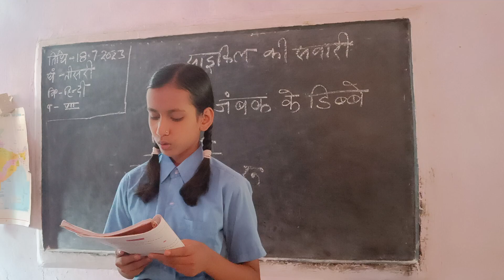July 18, 2023